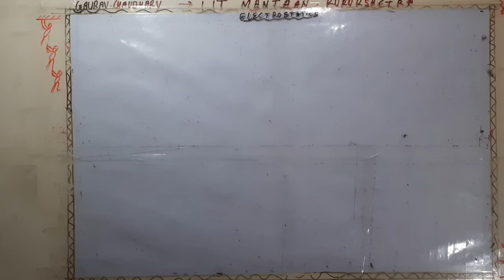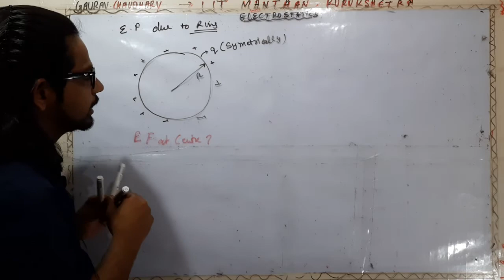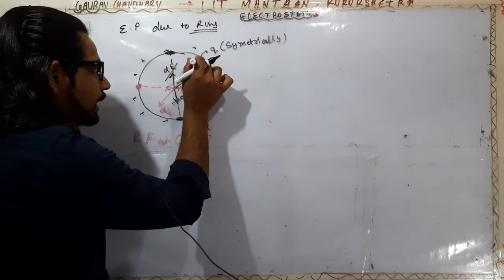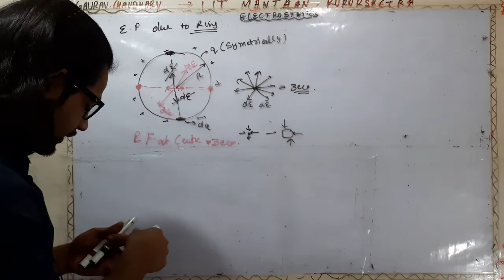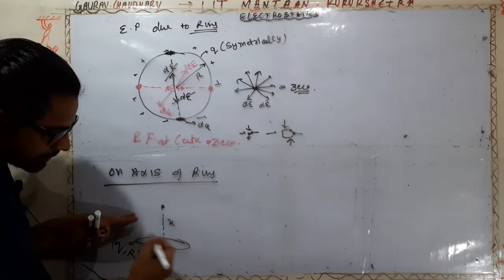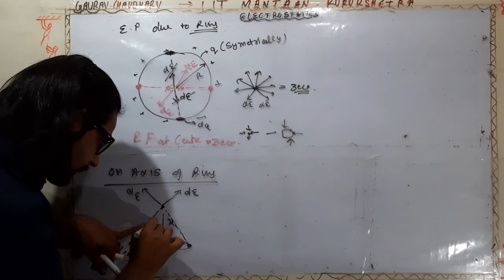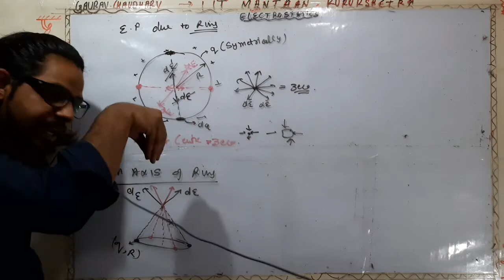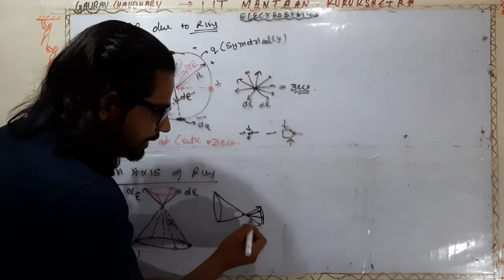Electrostatics L10 (1)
EF due to ring